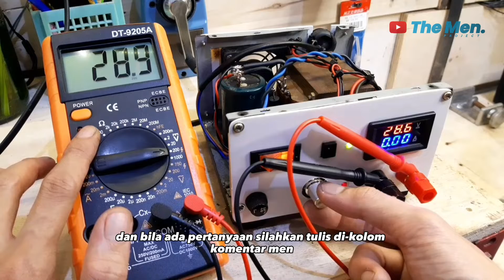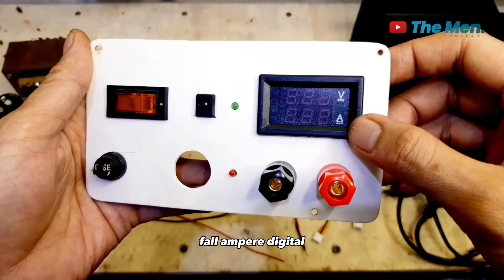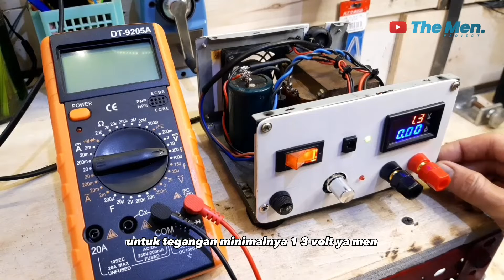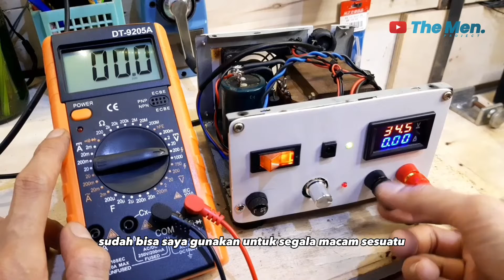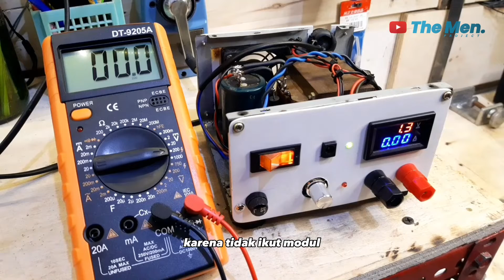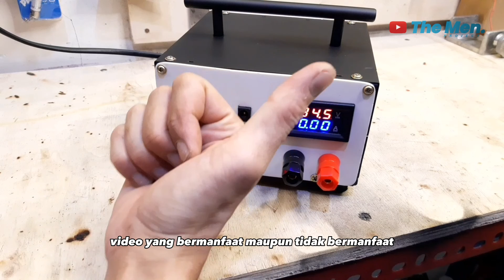Membuat adaptor variable dari travo CT 5 ampere | Adaptor variable 1 - 34 Volt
Halo Men...
ini adalah sebuah video tutorial membuat Adaptor variable sendiri dari travo CT 5 ampere dengan tegangan minimal 1 volt hingga 34 volt.

tentunya membuat adaptor variable sendiri ini kita dapat menghemat biaya. karena komponen sangat mudah di dapat dan tentunya harganya murah

untuk komponen yg saya gunakan :

Travo CT 5 ampere 1 pcs
Elco 10000 microfarat 50 volt 1 pcs
Elco 2200 microfarat 35 volt 1 pcs
Dioda 6 ampere 2 pcs
Dioda 3 ampere 1 pcs
Saklar 3 kaki 1 pcs
Fuse / Sikring 10 ampere 1 pcs
Volt Ampere digital 1 pcs
kipas DC 12 volt 1 pcs
jack konektor 5.5 ml 1 pcs
led 2 pcs
Binding Post 1 pasang
beberapa potong kabel
kabel AC PLN 1 pcs
Box bekas power supplay
pipa paralon di pipihkan untuk cover depan dan belakang.

Untuk peralatan pendukung solder dan timah

Selang Flexibel